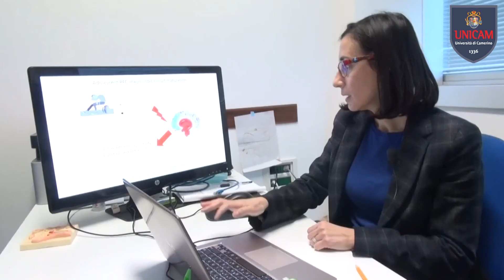SONNO E ADOLESCENZA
Finanziamento dalla Armenise Harvard per il rientro in Italia di una ricercatrice
Grazie alla vittoria del prestigioso Career Development Award Armenise Harvard, finanziato dalla Fondazione Armenise Harvard, ente con sede a Boston che da decenni sostiene la ricerca di base in campo biomedico, la dott.ssa Luisa De Vivo, dopo anni di attività di ricerca all’estero, è approdata alla Scuola di Scienze del Farmaco e dei Prodotti della Salute di Unicam dove ha avviato un proprio laboratorio per lo studio degli effetti della restrizione cronica del sonno e dell’abuso di sostanze durante l’adolescenza